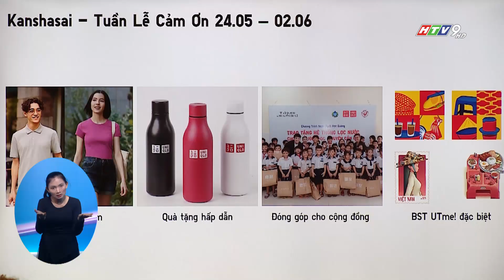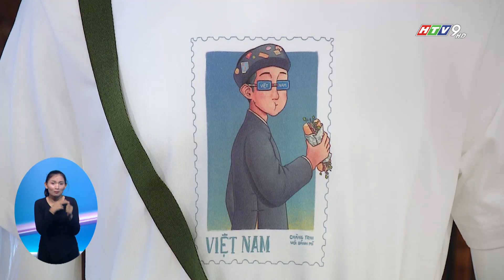UNIQLO KHỞI ĐỘNG "TUẦN LỄ CẢM ƠN" KỶ NIỆM HÀNH TRÌNH 40 NĂM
Bắt đầu từ ngày 24/5 đến hết ngày 2/6, UNIQLO - thương hiệu bán lẻ thời trang toàn cầu đến từ Nhật Bản thực hiện chương trình "Tuần Lễ Cảm Ơn", kỷ niệm 40 năm có mặt trên toàn cầu với nhiều ưu đãi mua sắm cùng quà tặng hấp dẫn.